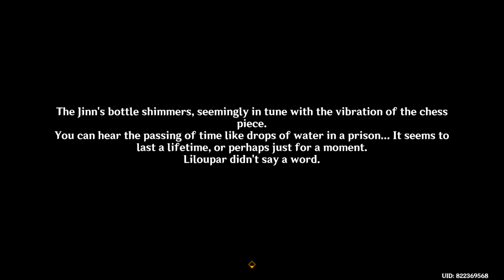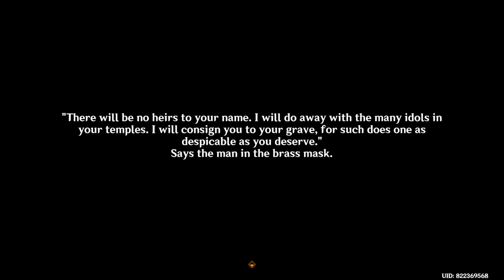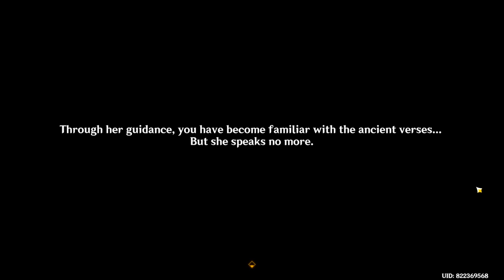Finding the last & the final Fragment of the Jinn (Liloupar) | Genshin Impact